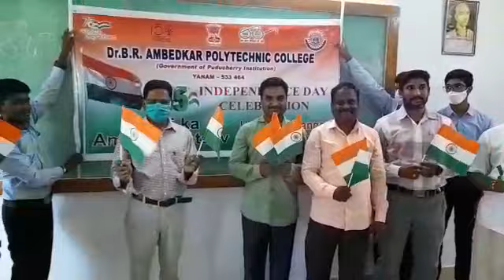Har ghar tiranga campagin at Dr.B.R.Ambedkar Polytechnic College, Yanam - Part - I